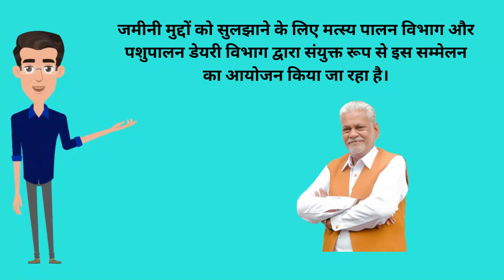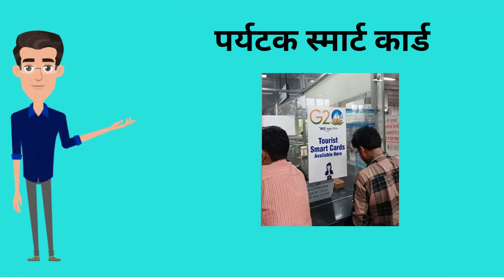2023 Current Affairs: What You Must Stay Updated On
In today's video, we're diving deep into the most important current affairs you need to stay updated on in 2023. From global events to local developments, we've got you covered. Don't miss out on crucial information that can shape your year ahead.

Here's a sneak peek at what we'll be discussing:

Global Geopolitical Shifts: Stay informed about international relations, conflicts, and alliances that could impact global stability.

Climate Change and Sustainability: Discover the latest updates on climate action, environmental policies, and sustainable practices as we face critical challenges on our planet.

Economic Trends and Markets: Learn about emerging economic trends, market volatility, and financial insights that can affect your investments and job security.

Technology Advancements: Keep up with breakthroughs in AI, biotechnology, cybersecurity, and more that are transforming our world.

Healthcare and Pandemic Updates: Stay in the know about the ongoing pandemic, vaccination progress, and healthcare developments that impact public health.

Social and Cultural Shifts: Explore societal changes, movements, and cultural events shaping our communities and attitudes.

Political Elections and Decisions: Be aware of major elections, government policies, and political decisions that can have lasting effects on your country.

Space Exploration: Follow the latest developments in space exploration, missions, and discoveries that expand our understanding of the universe.

Human Rights and Social Justice: Stay updated on critical human rights issues, social justice movements, and advocacy efforts that promote equality and justice.

Entertainment and Pop Culture: For some lighter news, we'll also touch on the latest trends in entertainment, movies, music, and pop culture.